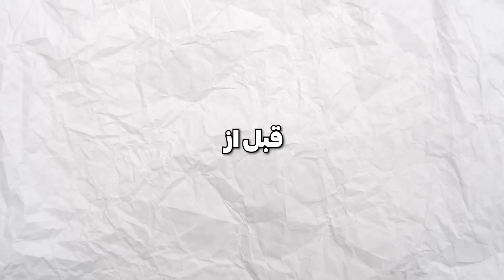موهامو رنگ کردم🔥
کانال علی:@AliPazanii

خیلی وقت بود میخواستم موهامو رنگ کنم و بالاخره این طلسم شکسته شد و موهامو رنگ کردم😍
نظرتونو تو کامنت برام بنویسید بهم میاد یا نه؟🥲🔥